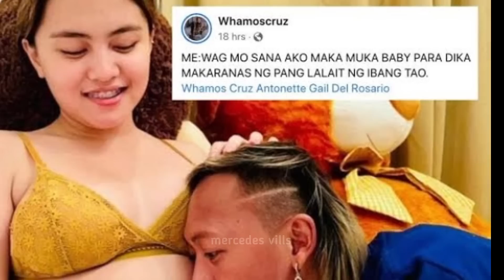ANTONETTE GAIL NANGANAK NA SA FIRST BABY NILA NI WHAMOS CRUZ! BABY METEOR KANINO KAYA KAMUKHA!!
ANTONETTE GAIL NANGANAK NA!!